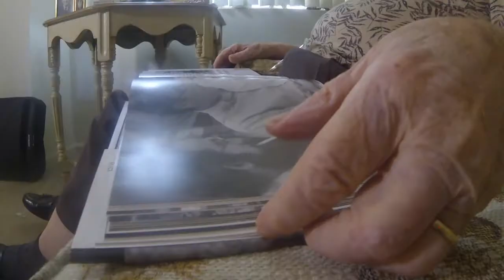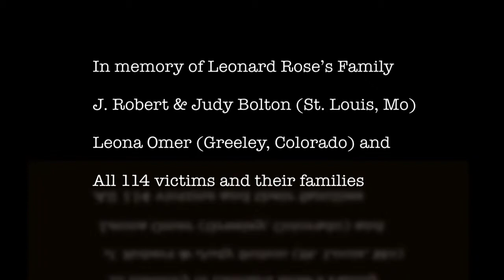The Skywalk Disaster through the eyes of survivor Leonard Rose.